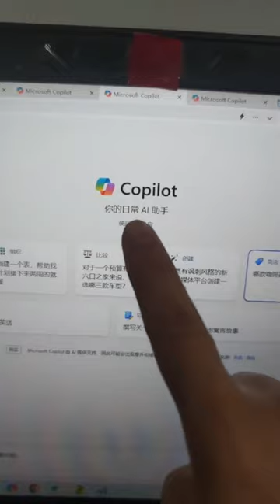三十秒钟教你用会copilot#gpt4